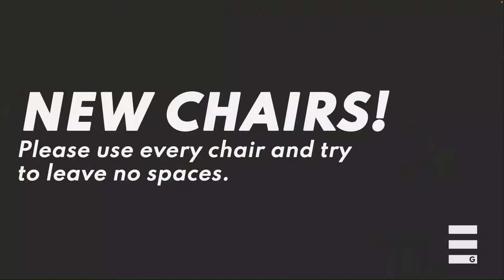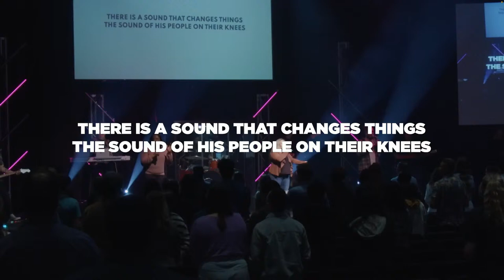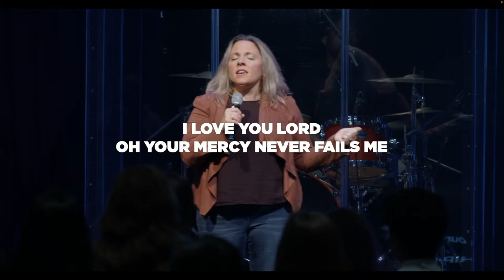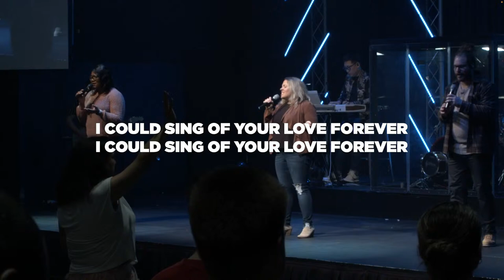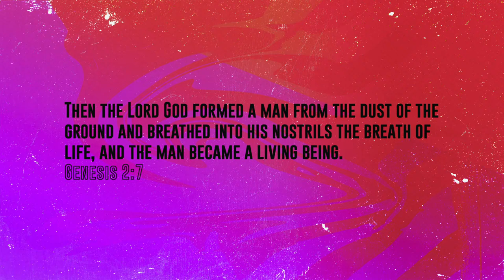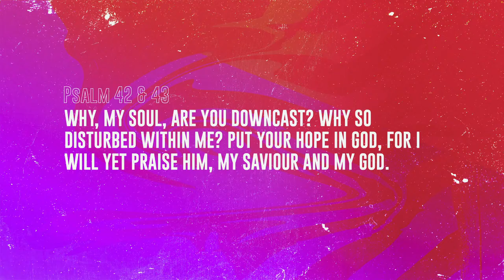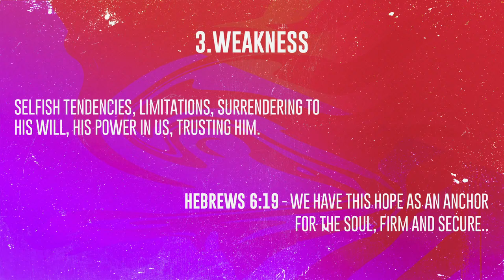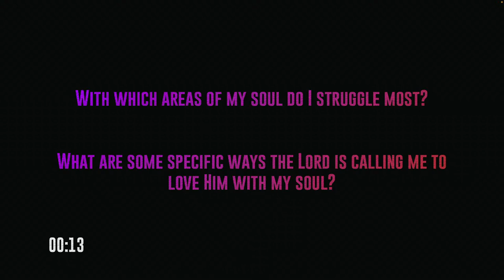Love With All: Soul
Welcome to Gateway Church! We're glad you're here and hope you find today's experience inspiring and beneficial to you!